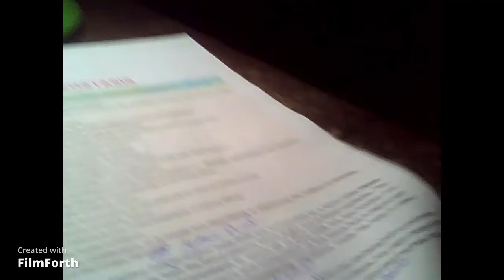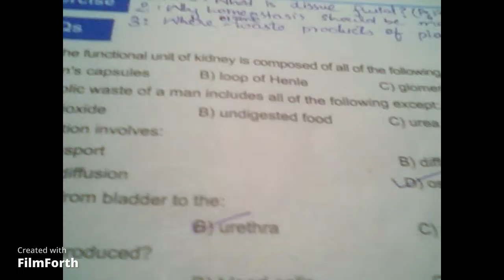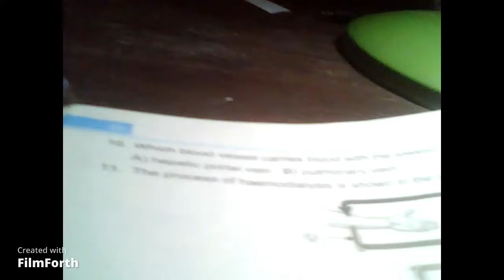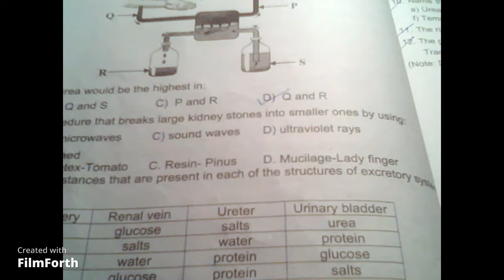Class 10 | Biology | Chapter 11 | Homeostasis | Mcqs Solved | National Book Foundation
biology class 10 chapter 11 homeostasis,
mcqs chapter 11 sound class 10 new physics book,
class 10,
class 10 physics chapter 11 sound numericals,
class 10 biology chapter 2 important questions,
10th class biology chapter 11 exercise,
10 class biology chapter 2 mcqs,
class 10 biology chapter 2,
national book foundation text books 6 to 10,
10 class biology chapter 2